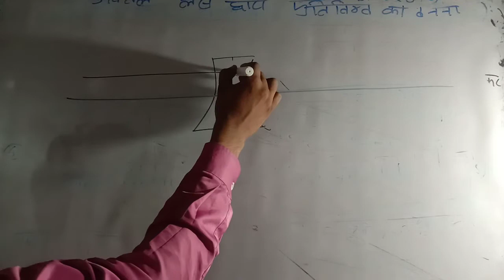अवतल लेंस द्वारा प्रतिबिम्ब का बनाना